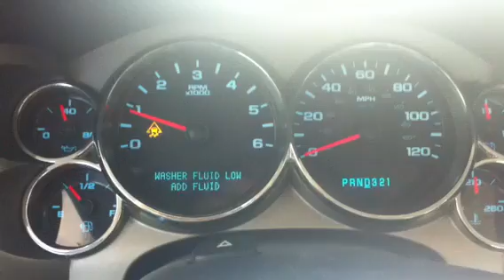Silverado 0 to 110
Wot of the crew cab nnbs with cam and stall and built tranny